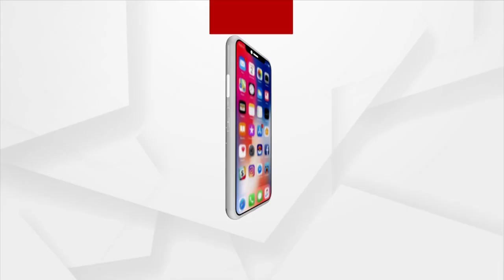Union Minister Pradhan Attends 'Meri Mati Mera Desh' Program In Kolkata | Argus News